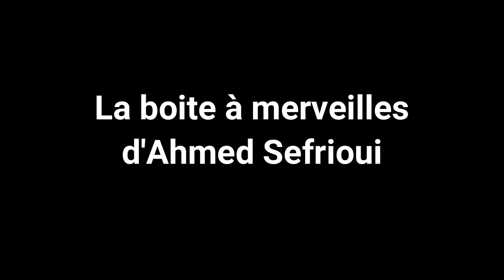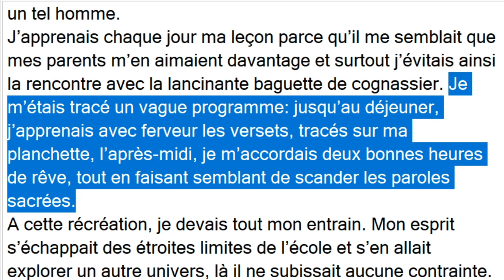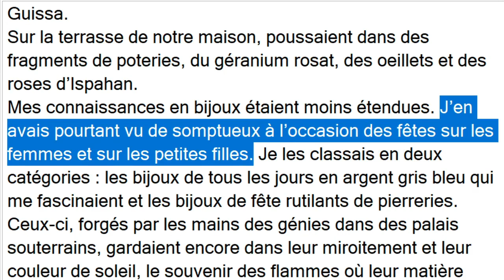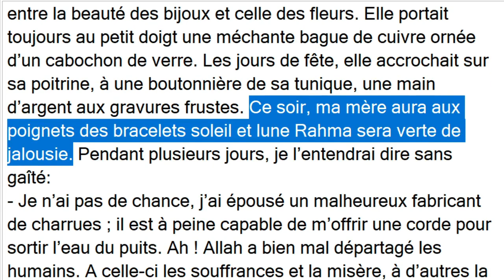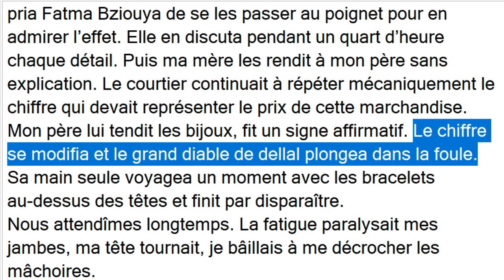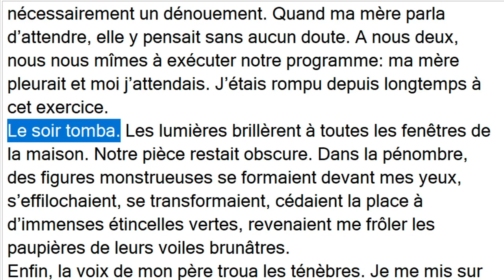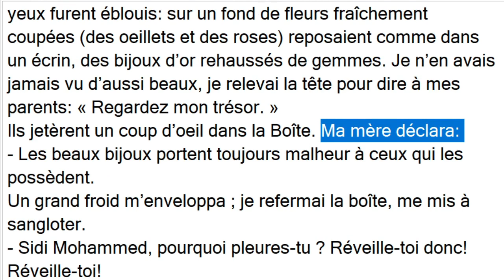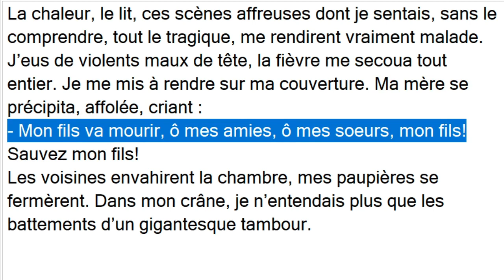LA BOITE A MERVEILLES - livre audio - chapitre 08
Cette vidéo donne la lecture du chapitre 08  du roman  "La Boîte à merveilles" (1954), de l'écrivain marocain Ahmed Sefrioui  (littérature maghrébine francophone) au programme du baccalauréat au Maroc. C'est un roman autobiographique à caractère ethnographique. Il a été longtemps considéré comme le premier roman marocain écrit en français.
Le roman "La Boîte à merveilles" contient 12 chapitres.